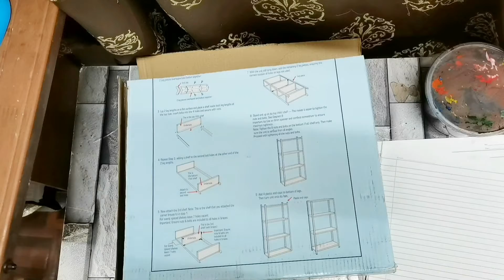Making journal set box... Colourful journal box for set the supplies ... Handmade.... Homemade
Assalamualaikum vrh sis nd bro 😊
Tqsss for watching guyss... 😊

Hye guys. Innaki nambe journaling set box panna porom. Athuvum budget le😂😂😂

Enjoys guyss..

How to make journal set box for beginners step by step tips and tricks...

Making journal set with paper..

Simple and easy to make journal sets...

making journal book Asmr. . .

vintage journal diy book making...

vintage journal decoration ideas at home...